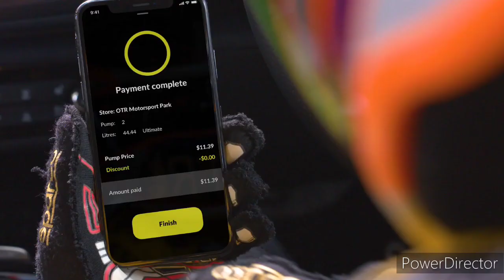Limestone Coast 96.1SAFM - 3PM Update Sponsored by Nissan Qashqai ST, Wednesday March 8th 2023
With Dan Flake (News and Sport) and Katie Martin (Weather)